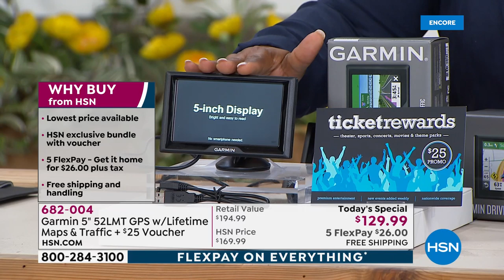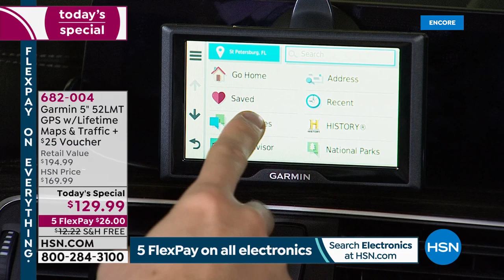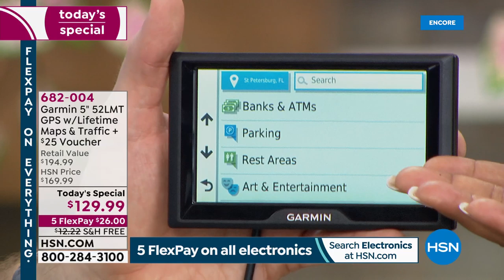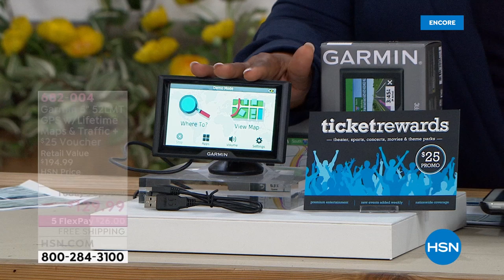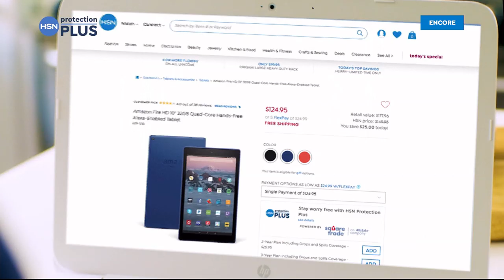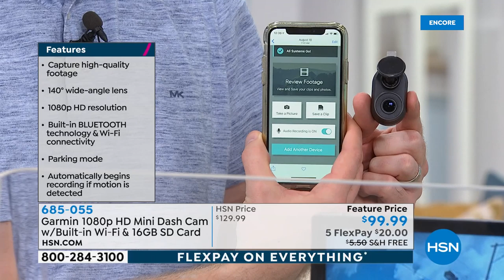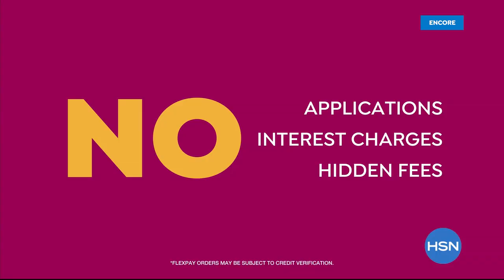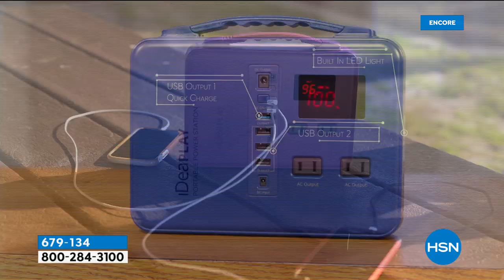HSN | Electronic Connection featuring Garmin 09.06.2019 - 05 AM